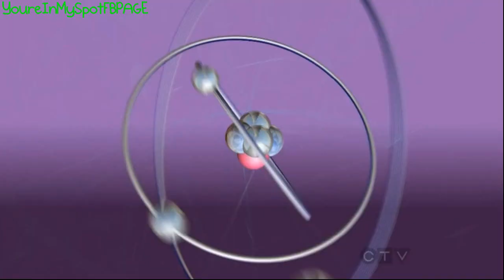Sheldon Gives Alex A Talk - The Big Bang Theory